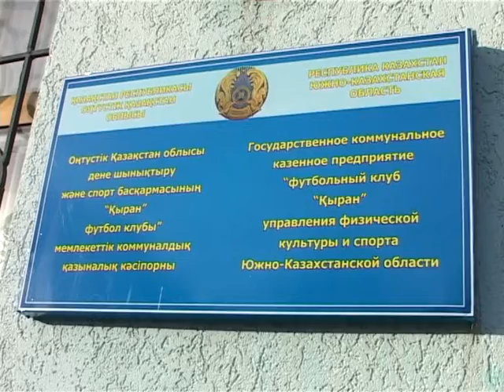10 10 4 2